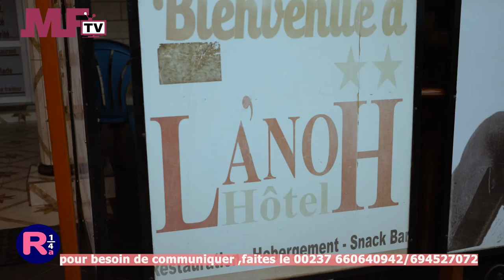RANCARD AVEC TIMBA MBOA